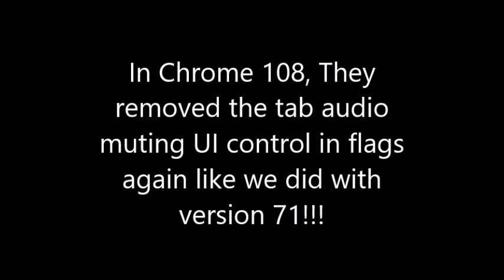Chrome 108 has removed the tab audio muting UI in flags for the 2nd time!!!